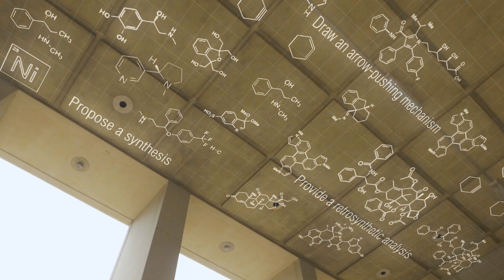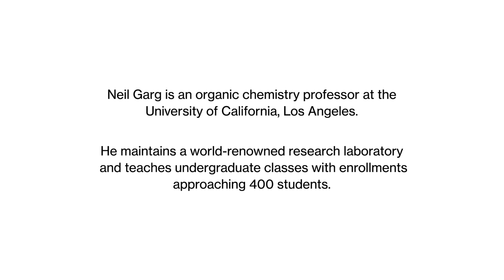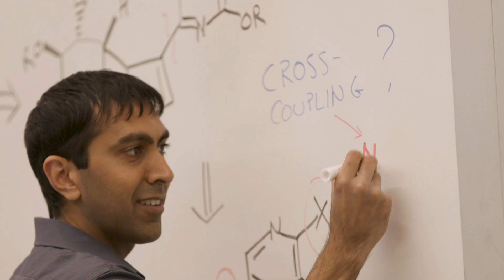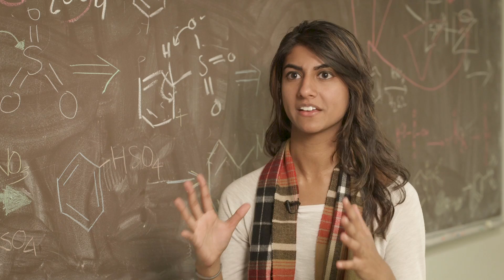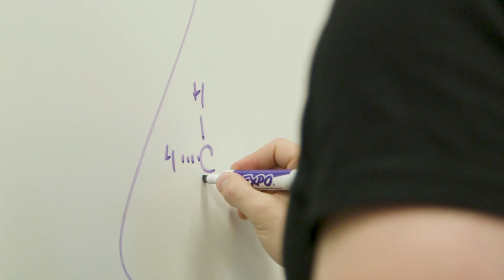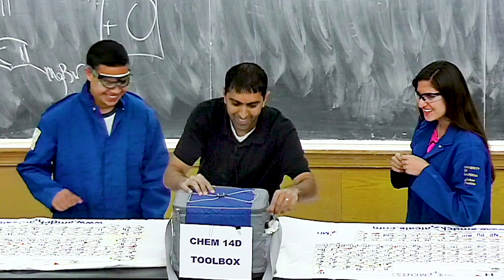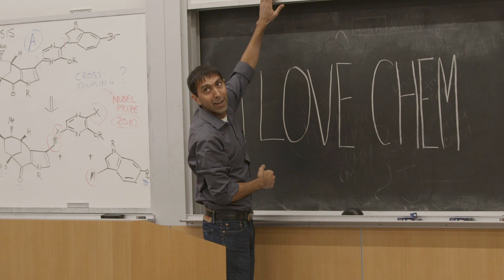Master Educator Neil Garg and Students Make Organic Chemistry Less “Scary” with an App | Course Hero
Summarize videos instantly with our Course Assistant plugin, and enjoy AI-generated quizzes An accomplished UCLA professor and scientist, Master Educator Neil Garg, teams up with former students to develop an app that teaches organic chemistry to online learners around the world.

About Course Hero

Course Hero is an online learning destination that empowers millions of students and educators to succeed. Fueled by a passionate community of over 20 million students and educators who share their course-specific knowledge and educational resources, Course Hero offers the biggest and best library of study documents, learning resources, and expert tutors. Download the Course Hero app for iPhone or Android. Connect with Course Hero on LinkedIn, Facebook, Twitter and Pinterest.